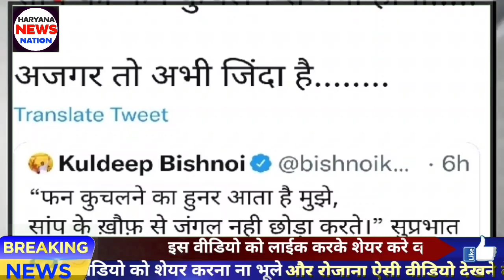Kuldeep के साथ रेणुका बिश्नोई व भव्य बिश्नोई भी भुपेंद्र हुड्डा व राहुल गांधी पर बरसे दिया बड़ा बयान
kuldeepbishnoi
kuldeep bishnoi speech
kuldeep bishnoi above ground pool
kuldeepbishnoi above and beyond
kuldeepbishnoi above the law
kuldeep bishnoi across america
kuldeep bishnoi across the universe
kuldeep bishnoi across country
kuldeepbishnoi across india
kuldeepbishnoi across pakistan
kuldeepbishnoi after movie
kuldeep bishnoi against humanity
kuldeep bishnoi against the spread
kuldeepbishnoi against kapil sharma show kuldeep bishnoi along am
kuldeepbishnoi beyond song,
kuldeep bishnoi house,
kuldeep bishnoi circa lighting,
kuldeep bishnoi circa survive,
kuldeepbishnoi circa latest,
kuldeep bishnoi come out,
kuldeep bishnoi despite synonym,
kuldeep bishnoi despite definition,
kuldeepbishnoi despite songs,
kuldeepbishnoi down and out,
kuldeep bishnoi rally in karnal,
kuldeepbishnoi less song,
kuldeepbishnoi mid range,
kuldeep bishnoi minus the bear,
kuldeep bishnoi near me,
kuldeepbishnoi near death,
kuldeepbishnoi off road,
kuldeepbishnoi son song,
kuldeep bishnoi on top of foot,
kuldeep bishnoi on top of head,
kuldeepbishnoi top songs,
kuldeepbishnoi top gun,
kuldeepbishnoi opposite song,
kuldeepbishnoi opposite up,
kuldeepbishnoi out of context,
kuldeepbishnoi out west,
kuldeep bishnoi outside ebbing missouri,
kuldeep bishnoi outside lands,
kuldeepbishnoi outside song,
kuldeep bishnoi past tense,
kuldeepbishnoi past song,
kuldeepbishnoi past speech,
kuldeepbishnoi past life,
kuldeep bishnoi per day,
kuldeep bishnoi per hour,
kuldeep bishnoi per year,
kuldeepbishnoi per femije,
kuldeepbishnoi plus song,
kuldeep bishnoi post office,
kuldeep bishnoi post malone,
kuldeepbishnoi post ownage,
kuldeep bishnoi pre order,
kuldeep bishnoi pre workout,
kuldeep bishnoi pre owned,
kuldeepbishnoi pre roll,
kuldeep bishnoi pro shop,
kuldeepbishnoi pro series,
kuldeepbishnoi pro song,
kuldeep bishnoi since 2000,
kuldeepbishnoi since song,
kuldeep bishnoi latest news,
kuldeepbishnoi toward song,
kuldeep bishnoi unlike denominators,
kuldeepbishnoi unlike song,
kuldeep bishnoi until christmas,
kuldeep bishnoi until dawn,
kuldeep bishnoi unto the lord,
kuldeep bishnoi unto you,
kuldeepbishnoi unto song,
kuldeepbishnoi up song,
kuldeep bishnoi upon a time,
kuldeepbishnoi upon the limits,
kuldeep bishnoi upside down,
kuldeep bishnoi upside down cake,
kuldeep bishnoi upside down text,
kuldeepbishnoi upside down picture
kuldeep bishnoi via email,
kuldeepbishnoi without music,
kuldeep bishnoi worth it
kuldeep bishnoi worth
kuldeepbishnoi worth 2020 haryana latest news song,
haryana board latest news,
haryana d.el.ed latest news,
haryana group d latest news,
haryana latest news english,
haryana exam latest news,
haryana deled exam latest news,
extension lecturer haryana latest news,
haryana jbt exam latest news,
ebpg category in haryana latest news,
haryana home guard latest news,
saksham yojna haryana latest news,
home guard haryana latest news,
school reopen haryana latest news today 2022,
iti instructor haryana latest news,
spo haryana latest news 2022,
college reopen in haryana latest news,
college opening in haryana latest news
diesel car validity in haryana latest news
old age pension in haryana latest news
old age pension haryana latest news
haryana school reopen latest news
college reopen haryana latest news
haryana orbital rail corridor latest news
haryana latest news school,
saksham haryana latest news
spo haryana latest news
haryana latest news whatsapp group link
haryana widow pension latest news,
haryana saksham yojana latest news,
saksham yuva yojana haryana latest news